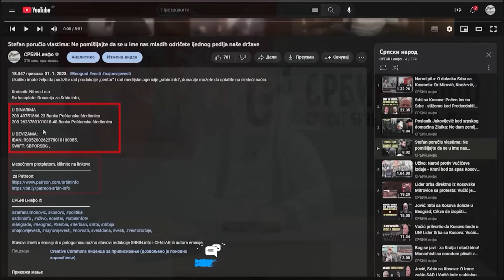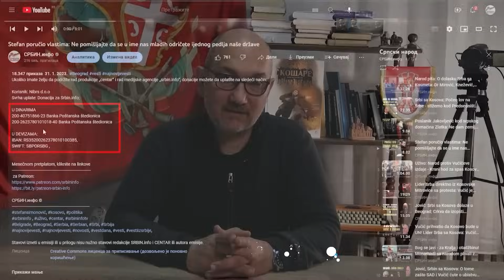Miki Erdbob, spevao pesmu o Vučiću i babama, pa ga zabranile sve televizije! Pogledajte i zašto!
U DINARIMA
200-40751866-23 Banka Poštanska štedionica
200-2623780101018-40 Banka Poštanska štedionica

U DEVIZAMA:
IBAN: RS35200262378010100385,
SWIFT: SBPORSBG ,